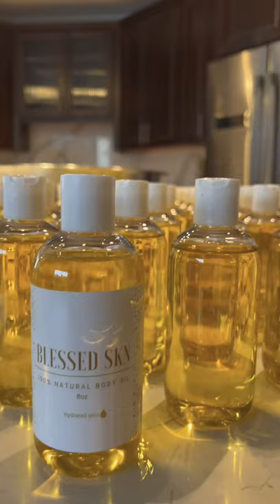MAKING MY OWN BODY OILS 💦